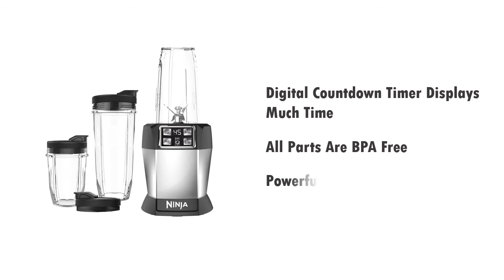Top 6 Blenders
01. Nutri Bullet 12 Piece High Speed Blender System

02. Hamilton Beach 58149 Smoothies Attachment

03. Ninja Professional Blender Nutri BL660

04. Oster Reverse Counter Forms Settings Stainless

05. Sharkninja BL610 Ninja Professional Blender

06. Nutri Ninja Auto Iq Blender BL482